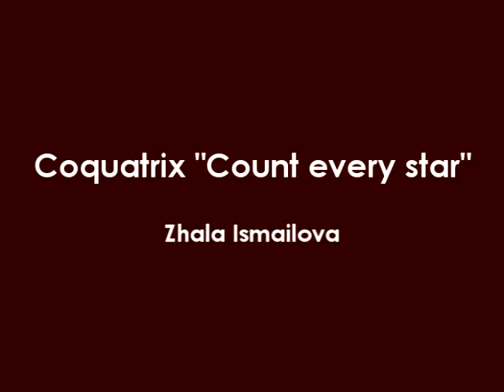Zhala Ismailova - Coquatrix "Count every star"